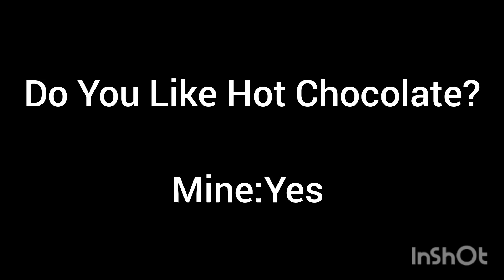Question For Everyone